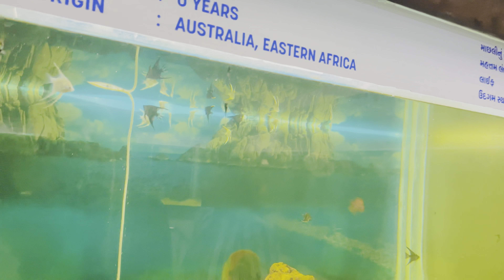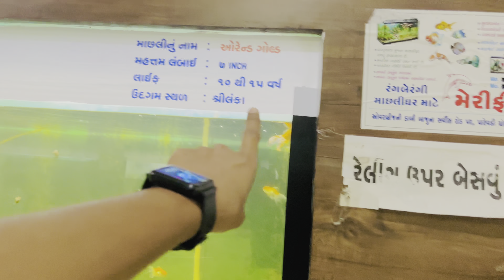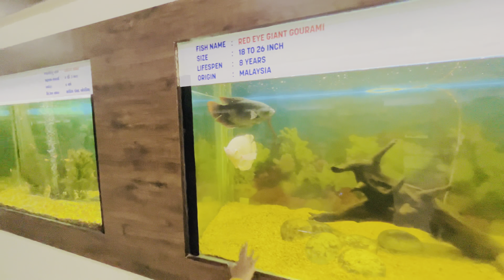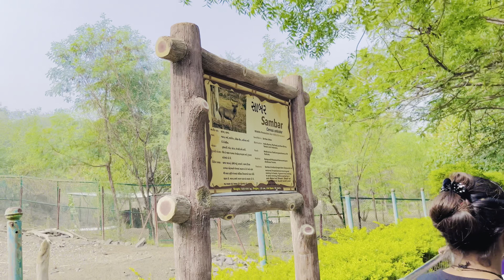પ્રધ્યુમન પાર્ક - રાજકોટ | PART 2 | માછલી ઘર, સિહ, સફેદ વાધ | Pradhyuman Park Rajkot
🔹𝐑𝐞𝐪𝐮𝐞𝐬𝐭 :- ⤵️
જો તમને અમારો આ વિડિયો પસંદ આવે તો લાઈક અને ચેનલને સબ્સ્ક્રાઇબ કરી દેજો આવી જ રીતે બીજા નવા નવા વિડિયો જોવા માટે. આભાર ❤️🙏

✅ લાઈક, શેર અને સબ્સ્ક્રાઇબ કરી દેજો 🥺🙏